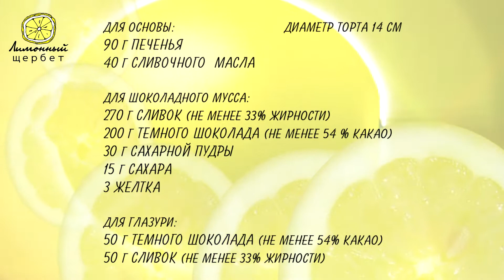Шоколадный муссовый торт без желатина | БЕЗ ВЫПЕЧКИ | Chocolate Mousse Cake Without Gelatin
ШОКОЛАДНЫЙ МУССОВЫЙ ТОРТ

Для его приготовления нам понадобятся:
Для основы:                                    Торт диаметром 14 см.
90 г печенья
40 г сливочного масла

Для шоколадного мусса:
270 г сливок (не менее 33% жирности)
200 г темного шоколада (не менее 54% какао)
30 г сахарной пудры
15 г сахара
3 желтка

Для глазури:
50 г темного шоколада (не менее 54% какао)
50 г сливок (не менее 33% жирности)

Eng:
CHOCOLATE MOUSSE CAKE WITHOUT GELATIN

To cook it, we will need:
For the base: (cake with a diameter of 14 cm).
90 g cookies
40 g butter

For chocolate mousse:
270 g cream (at least 33% fat content)
200 g dark chocolate (at least 54% cocoa)
30 g powdered sugar
15 g sugar
3 yolks

For glaze:
50 g dark chocolate (at least 54% cocoa)
50 g cream (at least 33% fat content)